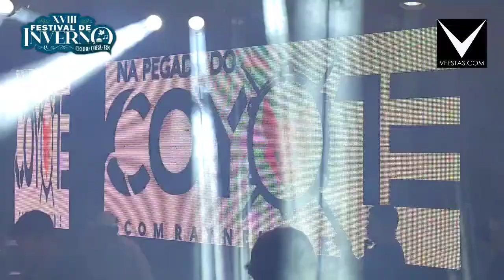Raynel Guedes Na Pegada do Coiote no XVIII FESTIVAL DE INVERNO DE CERRO CORA-RN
Show Na Pegada do Coiote com Raynel Guedes encerrando a primeira no palco principal do décimo oitavo Festival De Inverno de Cerro Corá RN 5/08/2022.